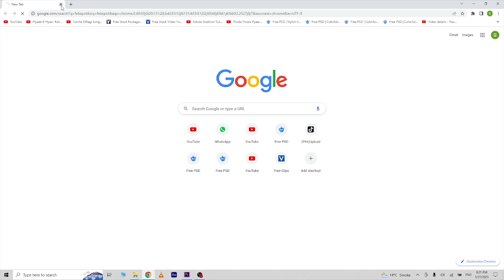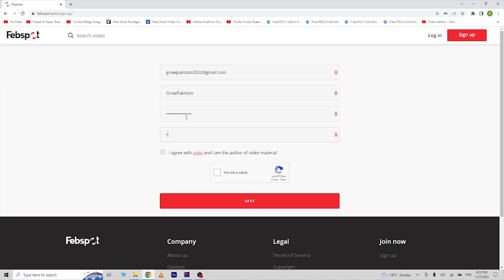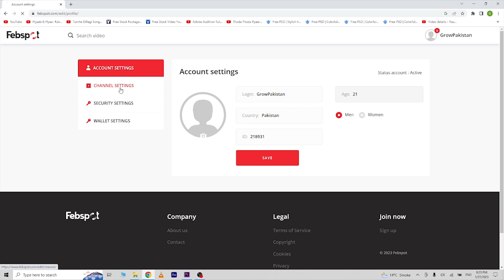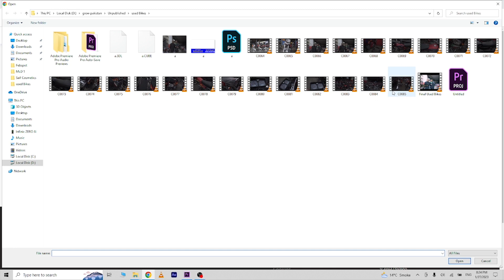Earn more Money than Youtube | Febspot Earning Plateform | Grow Pakistan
Post Production by: @saininaltafofficial